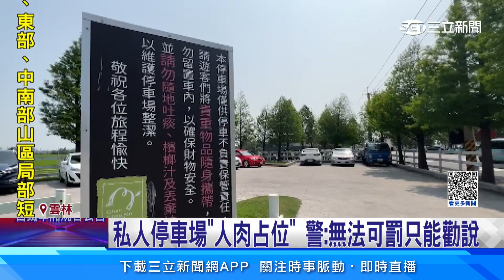「人肉占車位」爆口角！ 駕駛卡位對峙嗆報警│94看新聞